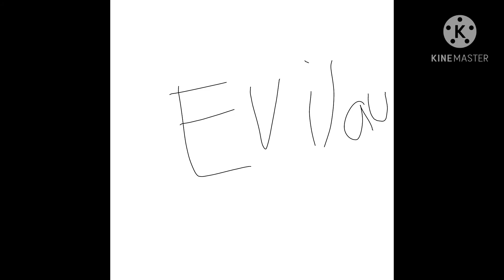Ready as I’ll ever be (my cover)